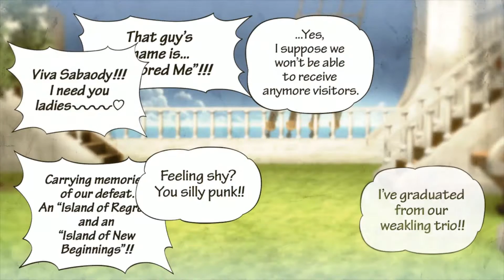Has It Really Been Two Years Since Then? - One Piece Pirate Warriors 3 #48 (w/ Nick)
Come aboard! Join Chase and Nathaniel as they follow the story of One Piece and search for the legendary treasure. After all that's happened, we manage to escape the chaos of the battle. We decided to get stronger before heading to the new world.